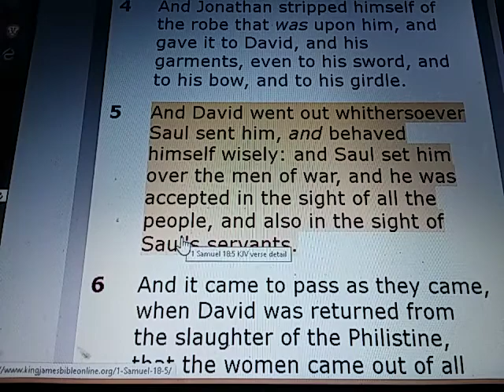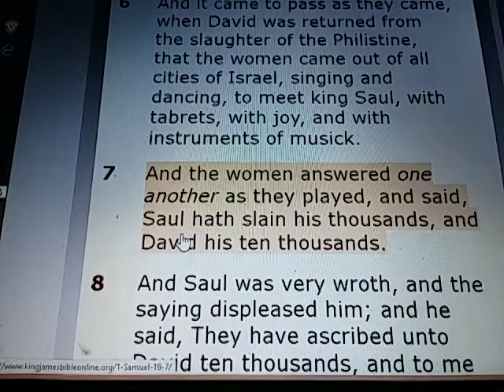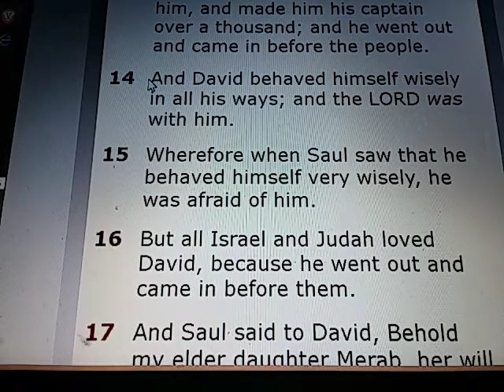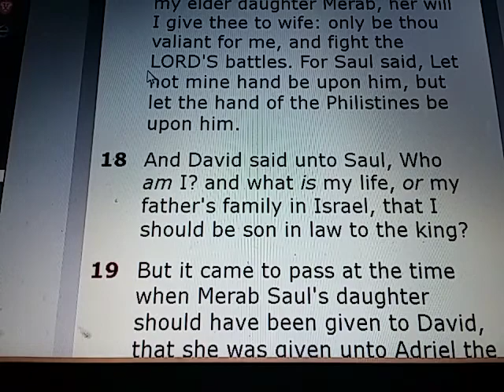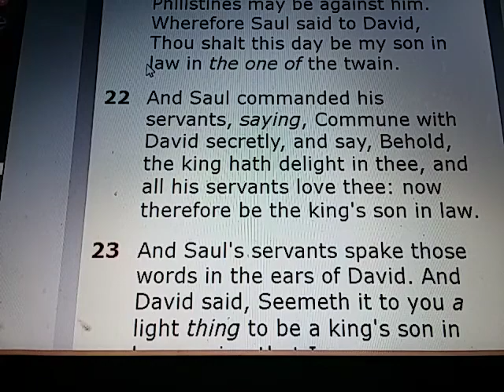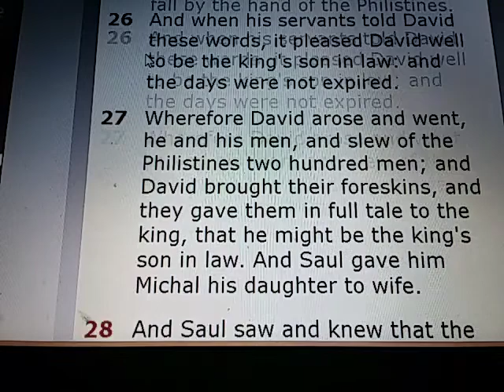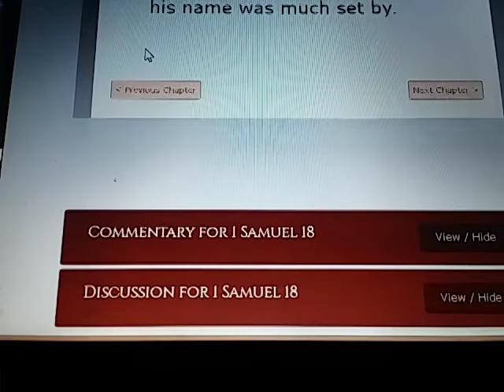1 SAMUEL Chapter 18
1 SAMUEL 18:

1) And it came to pass, when he had made an end of speaking unto Saul, that the soul of Jonathan was knit with the soul of David, and Jonathan loved him as his own soul.

2) And Saul took him that day, and would let him go no more home to his father's house.

3) Then Jonathan and David made a covenant, because he loved him as his own soul.

4) And Jonathan stripped himself of the robe that was upon him, and gave it to David, and his garments, even to his sword, and to his bow, and to his girdle.

5) And David went out whithersoever Saul sent him, and behaved himself wisely: and Saul set him over the men of war, and he was accepted in the sight of all the people, and also in the sight of Saul's servants.

6) And it came to pass as they came, when David was returned from the slaughter of the Philistine, that the women came out of all cities of Israel, singing and dancing, to meet king Saul, with tabrets, with joy, and with instruments of musick.

7) And the women answered one another as they played, and said, Saul hath slain his thousands, and David his ten thousands.

8) And Saul was very wroth, and the saying displeased him; and he said, They have ascribed unto David ten thousands, and to me they have ascribed but thousands: and what can he have more but the kingdom?

9) And Saul eyed David from that day and forward.

10) And it came to pass on the morrow, that the evil spirit from God came upon Saul, and he prophesied in the midst of the house: and David played with his hand, as at other times: and there was a javelin in Saul's hand.

11) And Saul cast the javelin; for he said, I will smite David even to the wall with it. And David avoided out of his presence twice.

12) And Saul was afraid of David, because the LORD was with him, and was departed from Saul.

13) Therefore Saul removed him from him, and made him his captain over a thousand; and he went out and came in before the people.

14) And David behaved himself wisely in all his ways; and the LORD was with him.

15) Wherefore when Saul saw that he behaved himself very wisely, he was afraid of him.

16) But all Israel and Judah loved David, because he went out and came in before them.

17) And Saul said to David, Behold my elder daughter Merab, her will I give thee to wife: only be thou valiant for me, and fight the LORD'S battles. For Saul said, Let not mine hand be upon him, but let the hand of the Philistines be upon him.

18) And David said unto Saul, Who am I? and what is my life, or my father's family in Israel, that I should be son in law to the king?

19) But it came to pass at the time when Merab Saul's daughter should have been given to David, that she was given unto Adriel the Meholathite to wife.

20) And Michal Saul's daughter loved David: and they told Saul, and the thing pleased him.

21) And Saul said, I will give him her, that she may be a snare to him, and that the hand of the Philistines may be against him. Wherefore Saul said to David, Thou shalt this day be my son in law in the one of the twain.

22) And Saul commanded his servants, saying, Commune with David secretly, and say, Behold, the king hath delight in thee, and all his servants love thee: now therefore be the king's son in law.

23) And Saul's servants spake those words in the ears of David. And David said, Seemeth it to you a light thing to be a king's son in law, seeing that I am a poor man, and lightly esteemed?

24) And the servants of Saul told him, saying, On this manner spake David.

25) And Saul said, Thus shall ye say to David, The king desireth not any dowry, but an hundred foreskins of the Philistines, to be avenged of the king's enemies. But Saul thought to make David fall by the hand of the Philistines.

26) And when his servants told David these words, it pleased David well to be the king's son in law: and the days were not expired.

27) Wherefore David arose and went, he and his men, and slew of the Philistines two hundred men; and David brought their foreskins, and they gave them in full tale to the king, that he might be the king's son in law. And Saul gave him Michal his daughter to wife.

28) And Saul saw and knew that the LORD was with David, and that Michal Saul's daughter loved him.

29) And Saul was yet the more afraid of David; and Saul became David's enemy continually.

30) Then the princes of the Philistines went forth: and it came to pass, after they went forth, that David behaved himself more wisely than all the servants of Saul; so that his name was much set by.